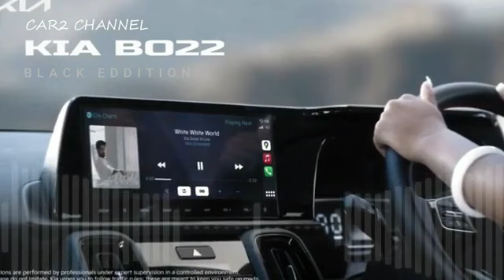8 1 KIA BO22 Black Edition 1